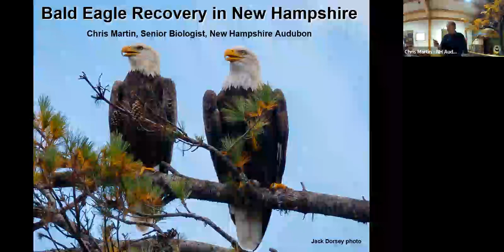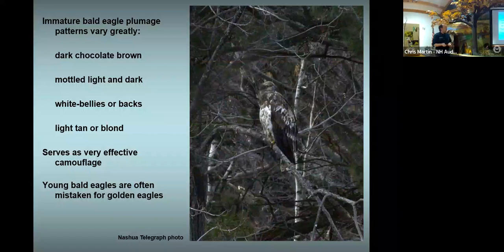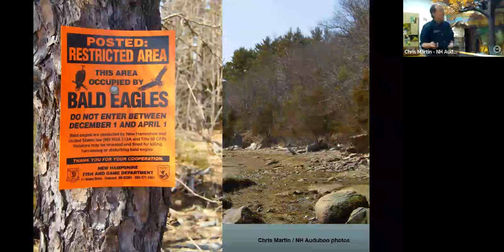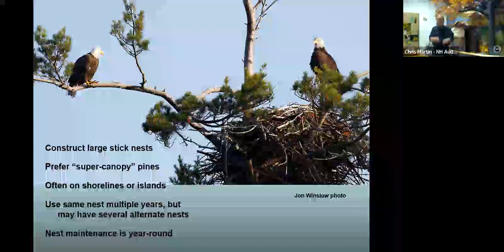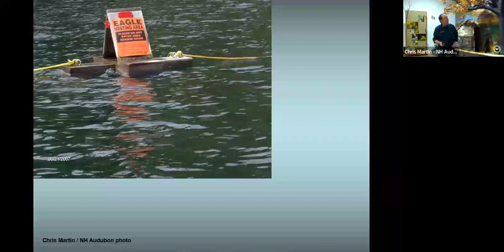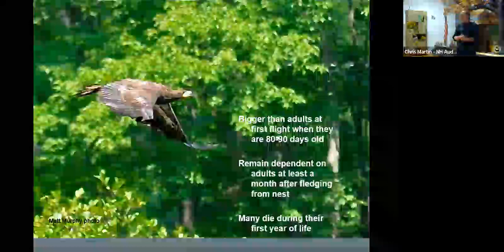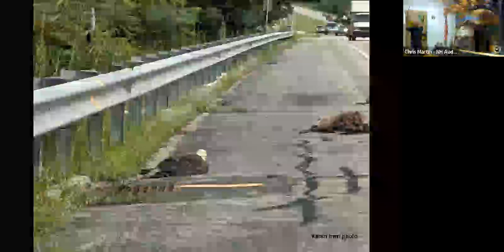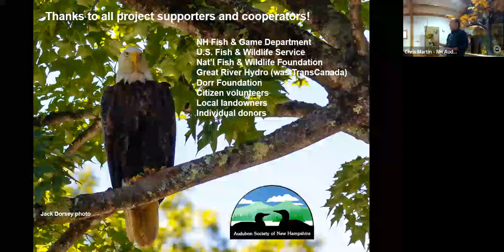March 2023 Bayview, Chris Martin, NH Audubon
Chris Martin coordinates NH Audubon’s various raptor monitoring and management projects.  This lecture reviews the biology of bald eagles, their historical struggles, and the resurgence of bald eagles in NH through 2022.